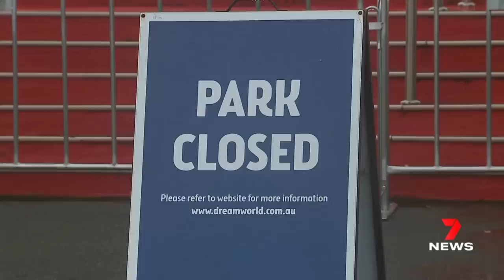Queensland flood disaster leaves trail of destruction across the South East | 7NEWS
Devastating floods have left a trail of destruction across South East Queensland.

Streets, rivers, roads and homes have been inundated across the region, with more heavy rain still on the way.

7NEWS combines the trusted and powerful news brands including Sunrise, The Morning Show, The Latest, and 7NEWS.com.au, delivering unique, engaging and continuous coverage on the issues that matter most to Australians. Watch 7NEWS nightly at 6pm and weekdays at 11:30am and 4pm on Channel 7 and 7plus.